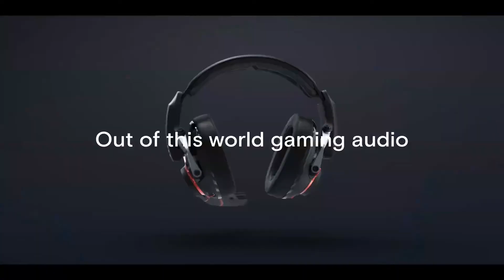OPL 2020 Split 2 Playoffs Day 1 Game 4 Chiefs vs Dire Wolves